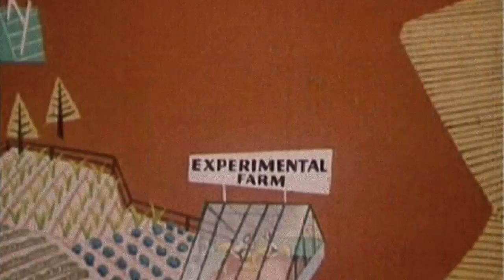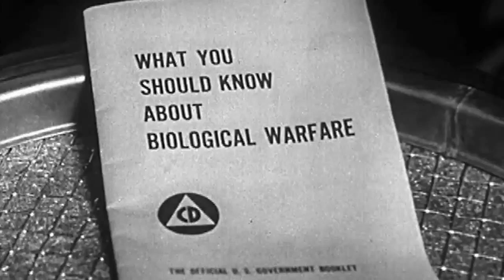Of The Land - Trailer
Of The Land is a film about our current food industry in Canada and the United States and how it compares to traditional farming models and smaller organic operations.

Within the last half century, our agriculture and food has changed more than it has changed before in several thousand years. New technologies and scientific ingenuity have given rise to genetically modified organisms (GMO) and other novel foods. Many of these GMO foods are found in most processed foods as sweeteners, oils, and food bases, yet most people have no idea of their existence or how to spot them.

Some people have raised concerns about the safety of GMOs in our food supply, given their incredible dominance in the majority of our diet. Several studies have been published which have shown links between cancers and a diet heavy in GMO foods, yet their use in western culture remains prolific. Some parts of the world, such as the European Union, have banned GMOs from their food supply because of these concerns.

Large chemical companies (Monsanto, Syngenta) own patents on their GMO technology and focus much of their efforts on suing smaller farmers for patent infringement. Traditional, organic farmers, have consistently been under attack by these large corporate farming interests, who seek to dominate the food industry and run family farms out of business.

This film looks at a variety of smaller, organic farming models, and traditional farming methods as an option to combat the industrial (GMO dominated) food juggernaut.